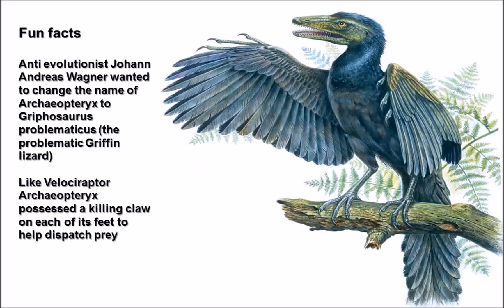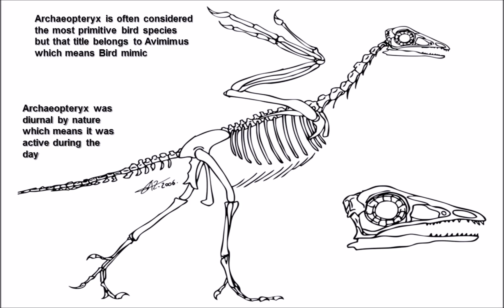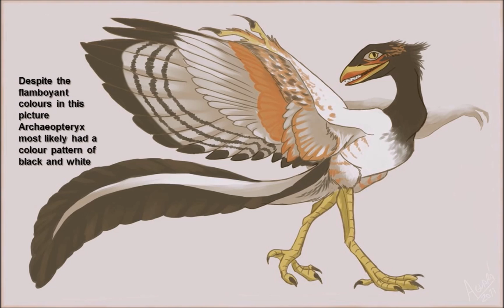Archaeopteryx Ancient wing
Hello ladies and gentlemen I hope you are all keeping well and I am sorry for my absence but I have had a lot of things going on. Today we are showing off a very famous animal species by the name of Archaeopteryx with its discovery proving a massive breakthrough in evolution and science. The fossil of Archaeopteryx helped prove Charles Darwin’s theory of evolution and was found shortly after he published Origin of the species.